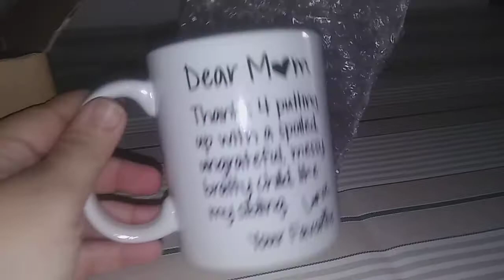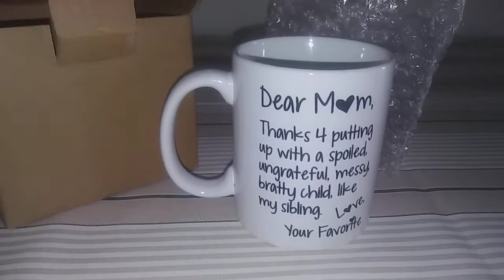Dear Mom Mug Review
dearmom My mom is going to love this mug for her birthday next month. Its so funny.